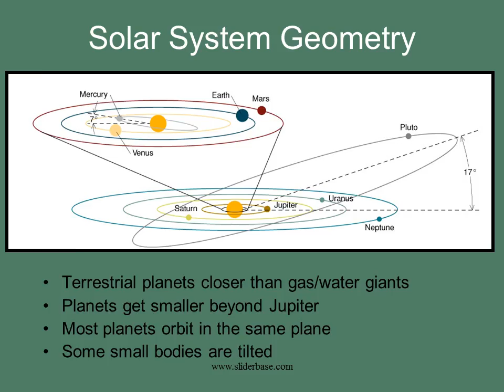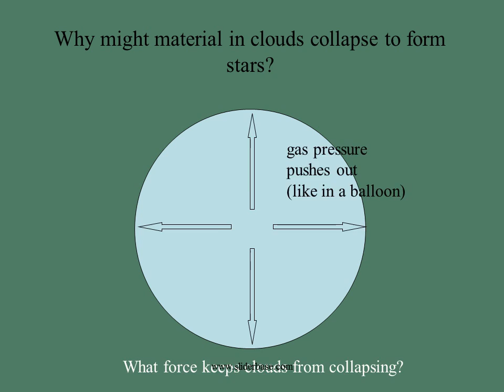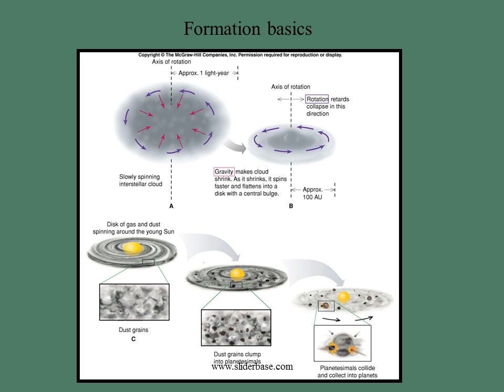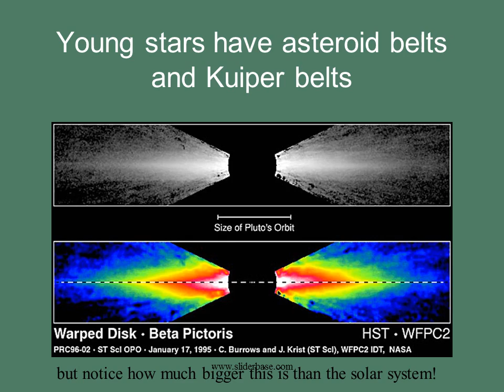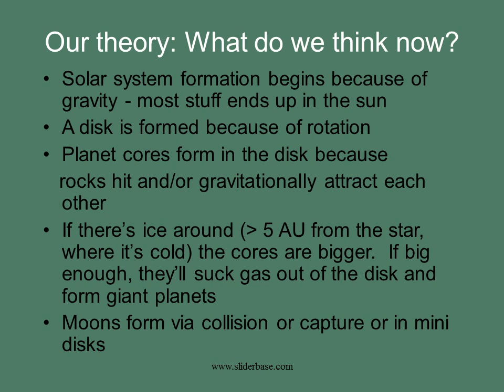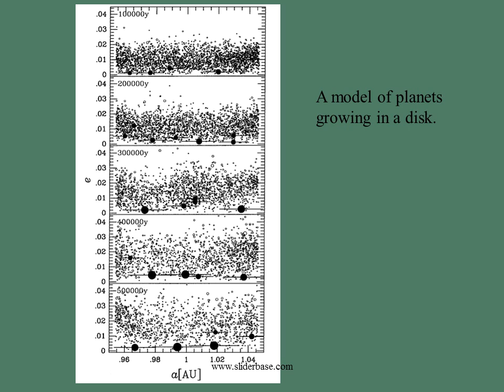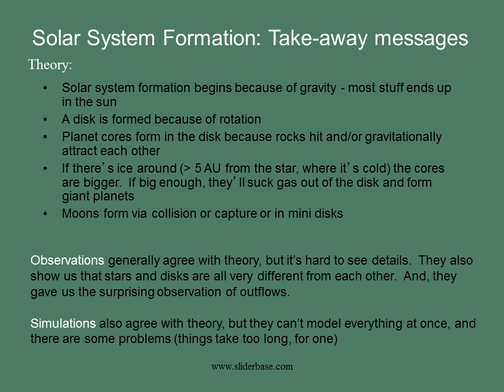Is Our Solar System Unique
How did the Solar System form?
Are there other Earth-like planets, or are we a fluke?
Under what conditions can Earth-like planets form?
Is life common or rare?
Ways to Find Out
Look at our own solar system, and think about how it might have formed
Look at other solar systems while they form
Look for and study other solar systems
Create computer models and see if you can produce a solar system
Solar System Geometry
Terrestrial planets closer than gas/water giants
Planets get smaller beyond Jupiter
Most planets orbit in the same plane
Some small bodies are tilted
Summary (Things a formation theory must explain)
The sun, with most of the system mass
Giant planets with solid cores (far from sun)
Terrestrial planets (close to sun)
Most planets orbit in a flat plane
Many planets have moons
Our theory
Solar system formation begins because of gravity - most stuff ends up in the sun
A disk is formed because of rotation
Planet cores form in the disk because

Stars form in Dense Clouds of Dust and Gas
What do we mean by dust? What do we mean by gas?
Young stars have asteroid beltsand Kuiper belts
but notice how much bigger this is than the solar system!
In reality, disks are very hard to image.
Why do you think this is?